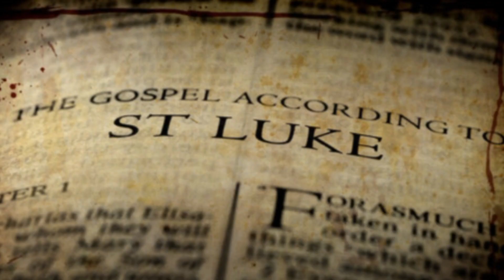⚡️SPRITES REVEAL THE FIRMAMENT..LUKE SKY☀️WALKER & THE ETERNAL SOUL/SOL/SON/SUN..DISC PORTAL NO BALL